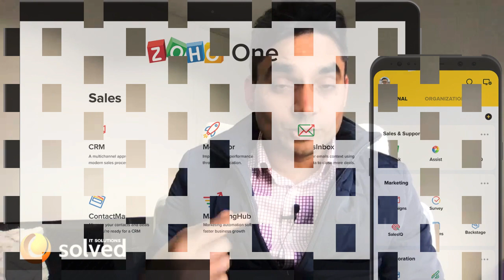How to get value out of Zoho One Package - It's Solved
Maximising value out of your Zoho subscription. Some tips to explore the new plan of Zoho One as a package. Discussing various pricing options also giving away our free Zoho One pricing breakdown.

If you're keen to know whether Zoho One will be suitable for my business or not, our Zoho Experts will assess your business process. With our extensive domain knowledge and experience, we'll recommend the best Zoho One apps for your business to run, which is tailored specifically to meet your business needs.

IT Solutions Solved is a consulting company based in Australia. We specialise in CRM customisation, development, integration and training. Our team consist of highly experienced & qualified professionals.

SOCIAL

Thank you for supporting IT Solutions Solved. We can continue to provide you with free content each week!